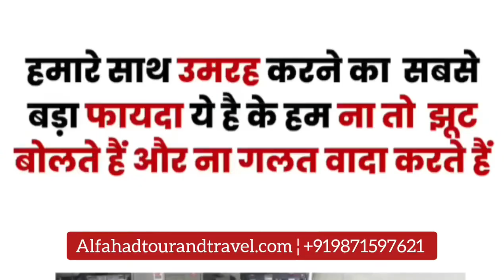A Message from the Director of Al Fahad Tour and Travel - Our Unique services differ us from others.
✈️Al Fahad Tour & Travel

🏙️ Services Available Via Jeddah ✅
▪️New Delhi
▪️Mumbai
▪️Chennai
▪️Lucknow
▪️Bangalore
▪️Hyderabad

🎯Feedback Video Of Shaykh Vaseem Kazi Jamai Madni (حفظه الله) & Other People